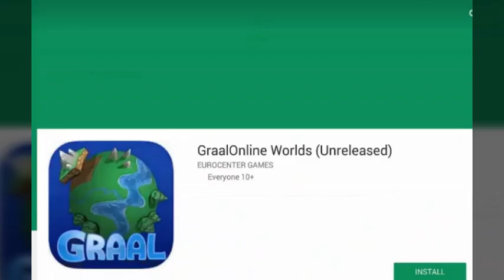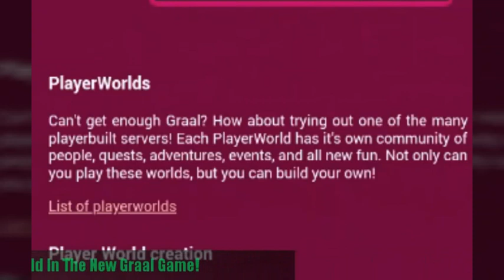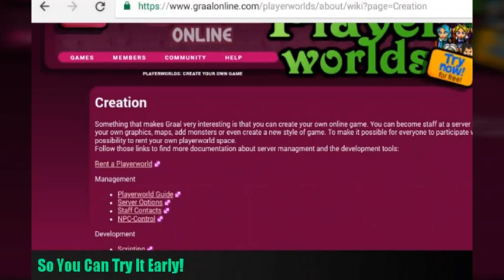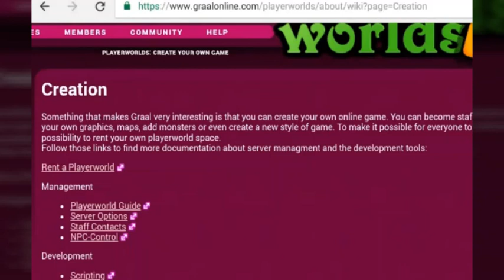GraalOnlineWorld: New Unreleased Graal Game Early Access! ( Can Create Your Own World )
Share this vid to everyone every Graalian ok! This is big